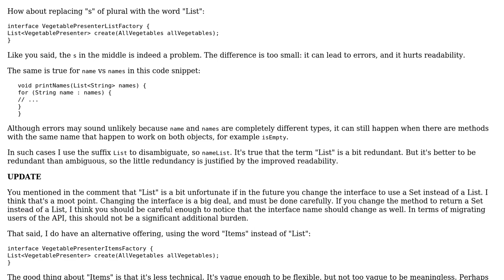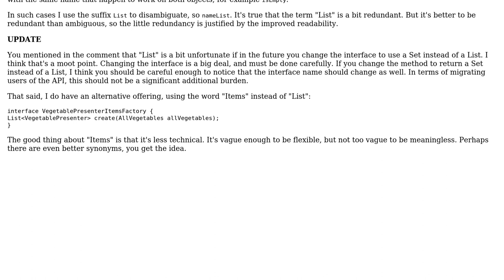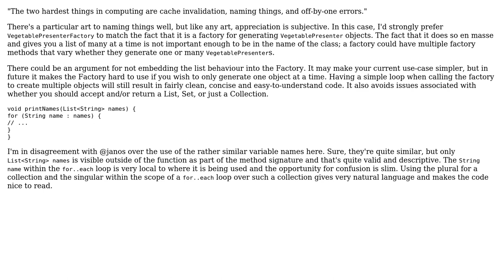Naming Vegetable Factories (2 Solutions!!)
Naming Vegetable Factories

With thanks & praise to God, and with thanks to the many people who have made this project possible! | Content (except music & images) licensed under CC BY-SA | Music | Images & others | With thanks to user spg user janos user Jamal user Danikov and the Stack Exchange Network Trademarks are property of their respective owners. You are responsible for your own actions.